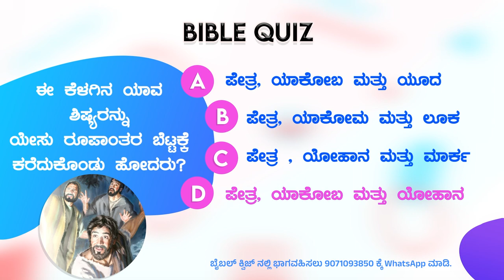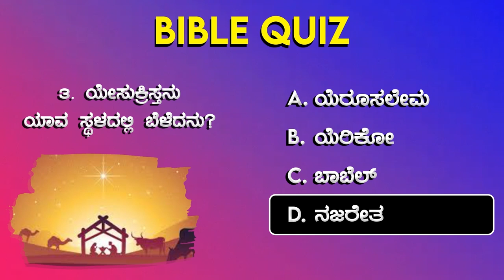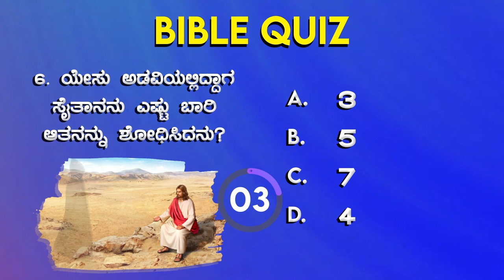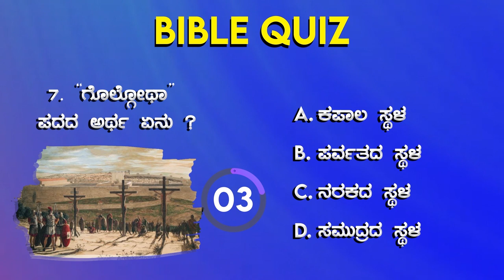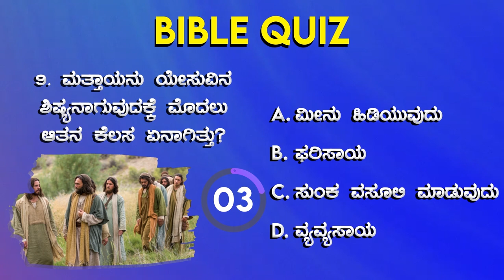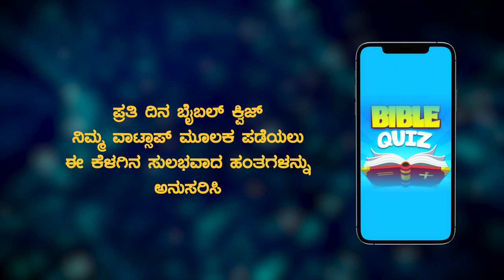ಬೈಬಲ್ ಕ್ವಿಜ್ | Bible Quiz in Kannada | BIBLE QUIZ QUESTIONS | Kannada Bible Questions and Answers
Bank Name: Canara Bank
Branch : Kaggadasapura Bangalore
A\C Name : PAUL JOY
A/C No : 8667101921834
IFSC Code : CNRB0008667